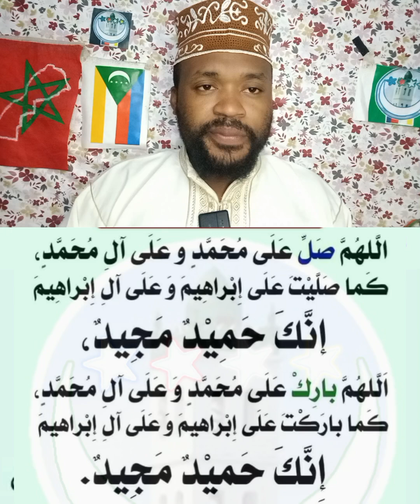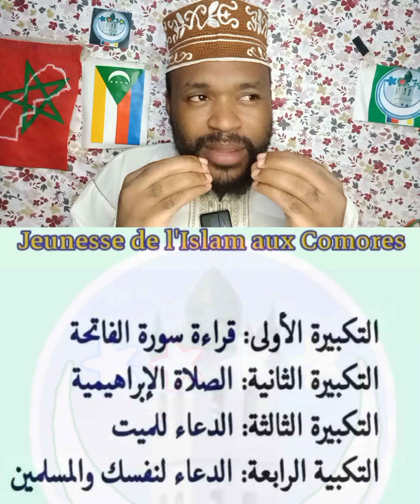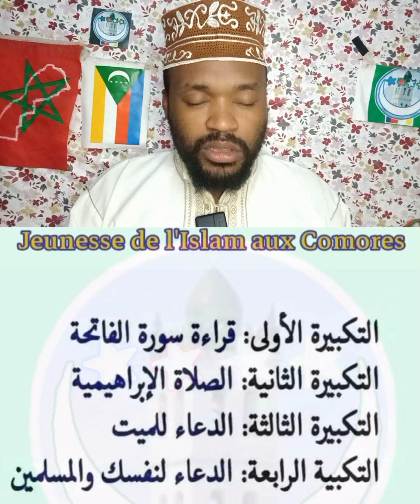SWALA YA JANAZA